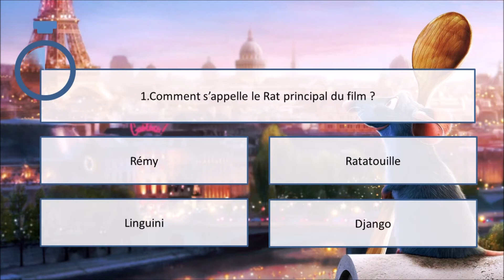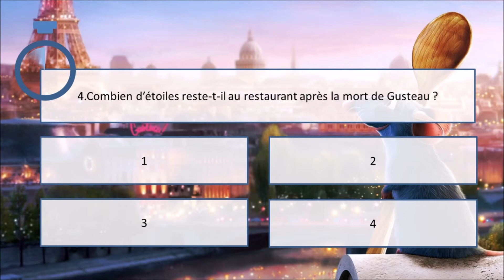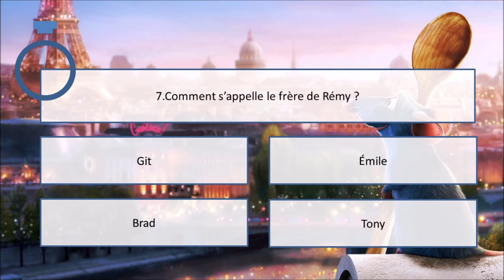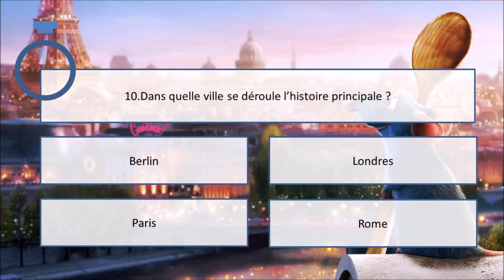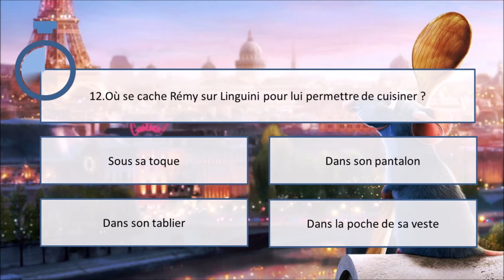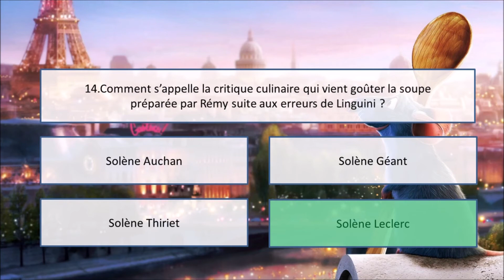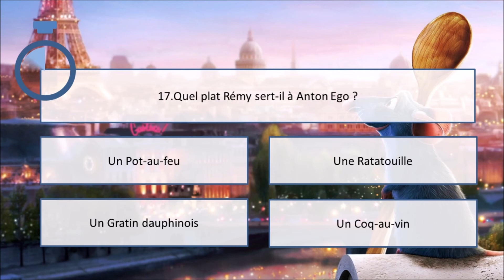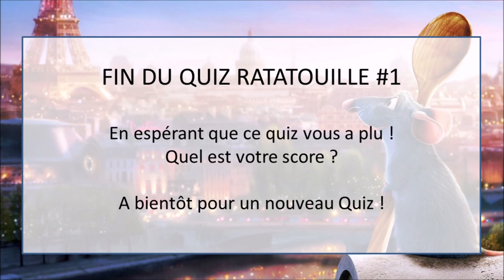QUIZ RATATOUILLE #1 [FR]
Bienvenue sur ce premier quiz sur le film Ratatouille de Pixar. Un Quiz de 20 questions pour tester vos connaissances .

🎵 Ikson - Buddy 🎵